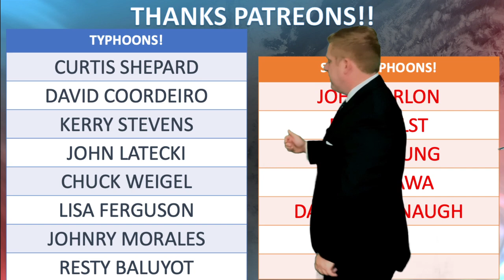LPA Brings Heavy Rain from Mindanao to Luzon This Week, 18th Jan. 2021 Tropical Update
It's time to talk tropical weather here this coming week, A low pressure area developing off of Mindanao is set to track west over the Sulu Sea and eventually Palawan, the big issue will be rainfall with plenty of it in the southern Half of the Philippines.

By mid-week inflow on the back side of the low will usher in Heavy rain in Northern Luzon thus increasing the likely hood of flooding there. The Cagayan valley could be at risk for river level rises by the end of the week from this.

Meanwhile through next week a dry spell will likely be in store as the low gets picked up and pulls north towards Japan. That's long but something to watch as we look ahead.